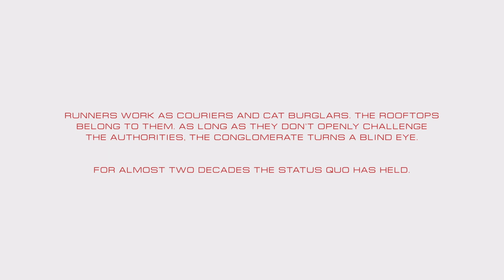PS5 - Mirror's Edge Catalyst - 18 Minutes Gameplay